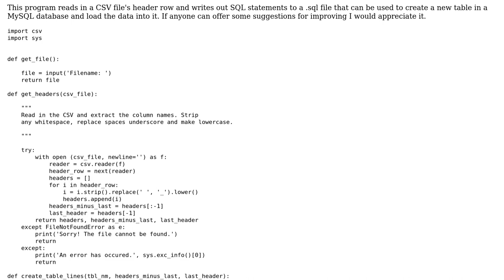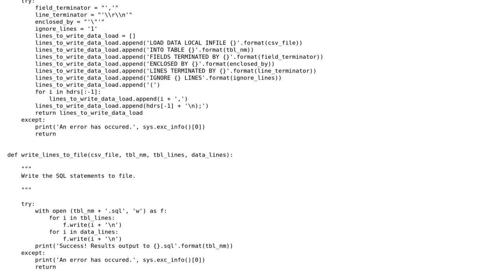Code Review: Create SQL statements from CSV file for creating a MySQL table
With thanks & praise to God, and with thanks to the many people who have made this project possible! You are responsible for your own actions.